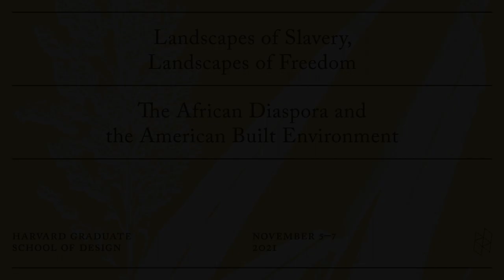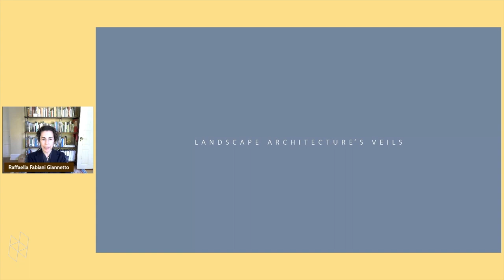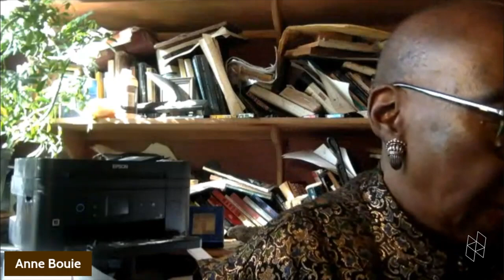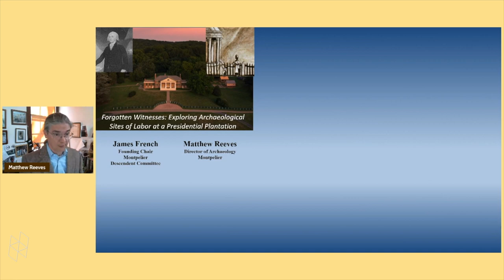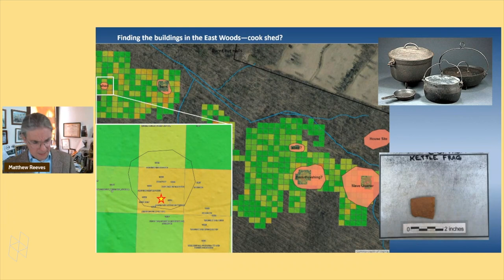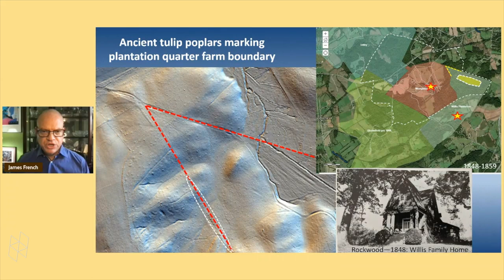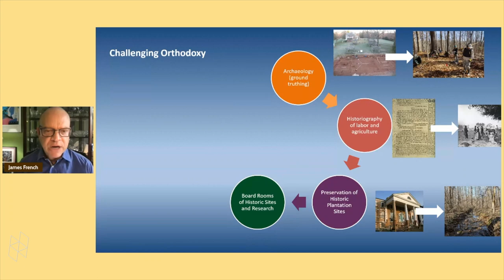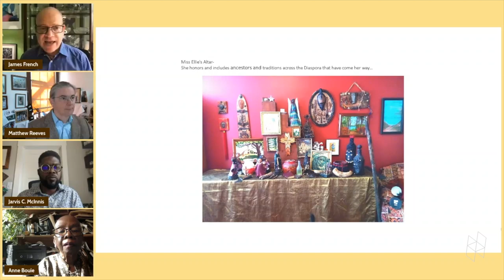“Landscapes of Slavery, Landscapes of Freedom,” Panel 1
Event Description:

This forum brings together scholars whose research investigates the relationship between the African diaspora, Afro-descendants, and the built environment of North America and the Caribbean from a variety of lenses that are specific to the scholars’ fields of inquiry. The goal is to begin to expand the field of landscape history by taking into consideration questions that are not always deemed central to the practice of design, if design is understood as an activity that has featured—in the historical narratives—the presence of an author-designer, a client, and a variety of tools the former has used to communicate ideas about form, materials and use, to the latter.

By its very cross-disciplinary nature and topical organization, this forum questions a traditional mode of history writing that is based both on the description of linear developments and on the exclusive use of archival and written sources. Instead it argues for a relational historiography that considers what methods and what traces—written, spoken, or material, and whether found on the land’s surface or below—may allow us to tell the story of the Black North American and Caribbean landscape of enslaved people, maroons and freemen. Without arguing for the obliteration of what is already known about the landscape of plantations and the settlements of early America, essays presented at this symposium will ultimately produce a landscape history that, paraphrasing Èdouard Glissant, is latent, open, multicultural in intention, and directly in contact with everything possible.

Panel Discussion 1, moderated by Jarvis McInnis

Hoeing, Harvesting, Healing & Hexing: The Earth and its Cultivation as Tools of Resistance to Enslavement
Anne Bouie

Forgotten Witnesses: Exploring Archaeological Sites of Labor at a Presidential Plantation
James French and Matthew Reeves

Anne Bouie was born in Birmingham, Alabama; she grew up in Atlanta, Georgia, and was deeply affected by the beauty and culture she experienced during summers on her grandparents’ farm in Florida. Her family lived in six states and she had attended seven schools by the fifth grade before settling in Riverside, California, where she grew up, and eventually graduated from the University of California there. She left southern California and moved to the Bay Area to enter the graduate School of Education at Stanford University, where she earned a Ph.D. in Administration & Policy Analysis, a Master’s degree in Secondary Education, and a Master’s degree in African-American History. As a mixed media, assemblage artist, Ms. Bouie has exhibited at the Honfluer Gallery, Galarie Myrtis, the Nevin Kelly Gallery, Millennium Salon, and the D.C. Arts Center. She has also participated in exhibits in California, Pennsylvania, Ohio, and India.

James French founded the Montpelier Descendants Committee (MDC) and joined the Board of The Montpelier Foundation (TMF) in 2019. The MDC educates the public about the social, intellectual and economic contributions to the nation’s founding of enslaved Americans across Central Virginia, including at James Madison’s plantation, Montpelier. Mr. French strenuously advocated for power sharing to a largely resistant board and led the MDC in achieving structural parity with The Montpelier Foundation by innovating a widely applicable model for resolving legacy power imbalances in organizations.

Matthew Reeves is the Director of Archaeology at James Madison’s Montpelier in Orange, Virginia.  His specialty is sites of the African Diaspora including plantation and freedman period sites, and Civil War. In his 20 years at Montpelier, Reeves has developed a strong public archaeology program known for its citizen science approach to research. At the heart of this program is community-based research with a heavy focus on investing descendant communities in the research and interpretation process and governance of cultural institutions.

Jarvis C. McInnis is the Cordelia & William Laverack Family Assistant Professor of English at Duke University. He is an interdisciplinary scholar of African American & African Diaspora literature and culture, with teaching and research interests in the global south (primarily the US South and the Caribbean), sound studies, performance studies, visual culture, and the archive. McInnis is currently completing his first book manuscript, tentatively titled, “Afterlives of the Plantation: Aesthetics, Labor, and Diaspora in the Global Black South,” which aims to reorient the geographic contours of black transnationalism and diaspora by interrogating the hemispheric linkages between southern African American and Caribbean artists and intellectuals in the early twentieth century.

00:00 Introduction by Raffaella Fabiani Giannetto
36:40 Panel Introduction by Jarvis McInnis
42:14 Presentation by Anne Bouie
1:06:59 Presentation by Matthew Reeves and James French
1:37:46 Discussion and Q+A